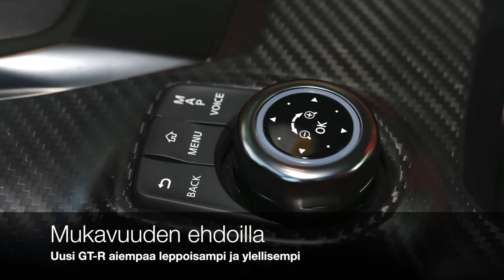Urheiluautojen outo lintu – koeajossa uusi Nissan GT-R (Teknavi 2016)